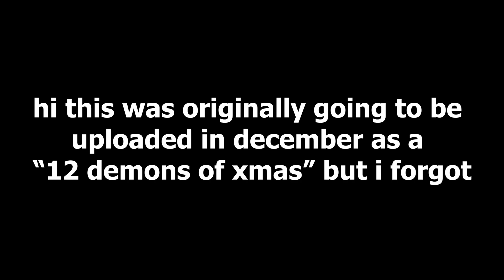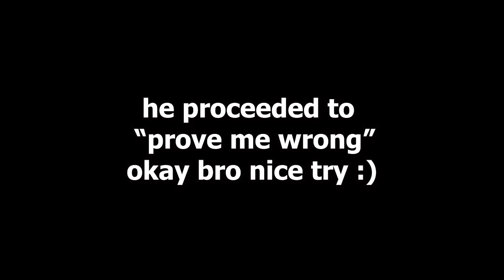Deadly Clubstep 100% | Hard Demon by IIINePtunEIII (filler)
i haven't uploaded anything in a while heres a content video i made back in december but forgot to upload

hyru1e rewind next week